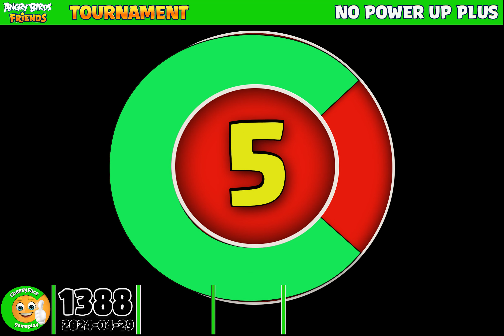HOW TO GET 3 Stars for ALL LEVELS ANGRY BIRDS FRIENDS TOURNAMENT 1388 NO POWER-UP PLUS (any sling)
Looking to get three stars on each level in this Angry Birds Friends Tournament? You're in the right place! In this video, we'll show you how to get 3 stars without using any power-ups, but you can use any sling you own. From beginner to expert, this tips and strategies will help you get 3 stars on all levels of the game!

If you're looking for a fun way to spend your free time, then be sure to join our tour tournament and play through the latest levels of Angry Birds Friends! You have a chance to win, so don't miss out on this chance to get 3 stars on all levels!

On the CheesyFace YouTube Channel you can watch strategies with and without Extra Power ( Power-UP) for every Angry Birds Friends Tournament